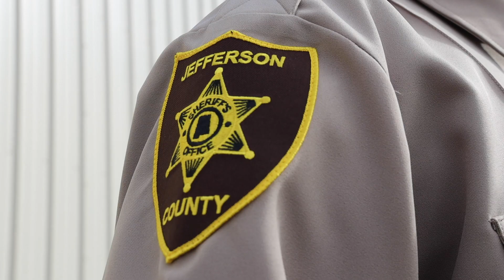JCSO ANNOUNCES NEW GRADUATING CLASS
Tomorrow is the BIG day. Our new graduating session will walk across the stage ready to serve their counties with integrity. Session 66 we are extremely proud of you.